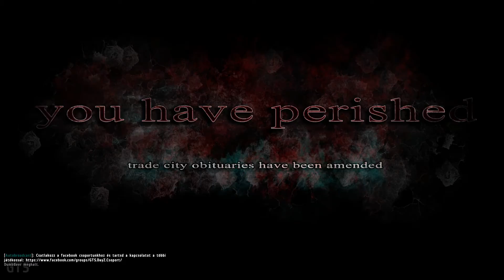[G4cE] GTS Dayz A Visszatérés #82 Szegény gyerek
BalazsHun

ProDoktor69

XanaX